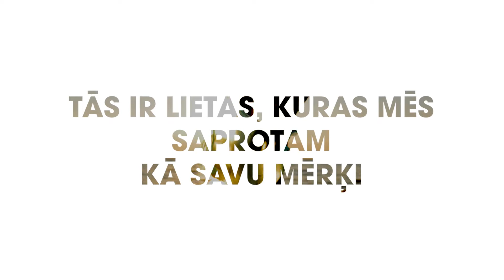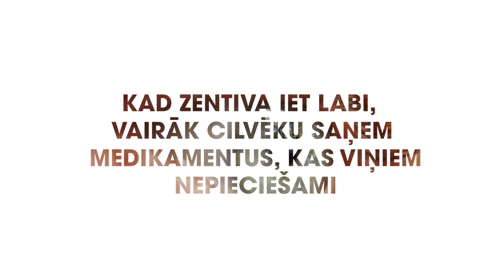Zentiva - Our Purpose - LV - 2022